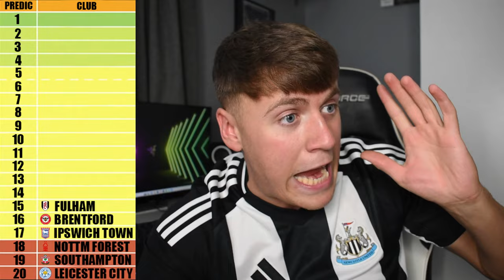*MY PREMIER LEAGUE 2024/25 PREDICTION!*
Here is my 2024/25 Premier League Predictions! Let me know if you agree with my predictions and let me know yours!